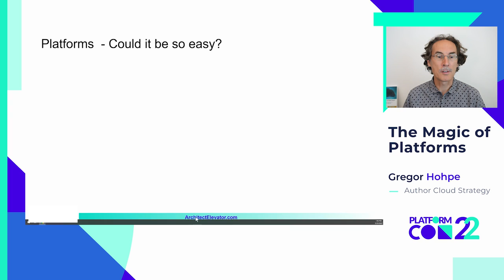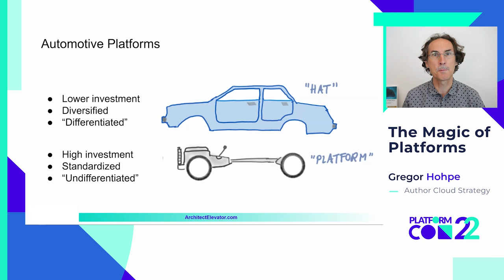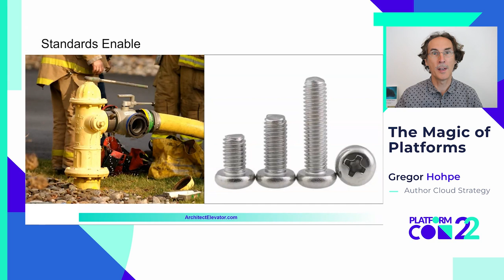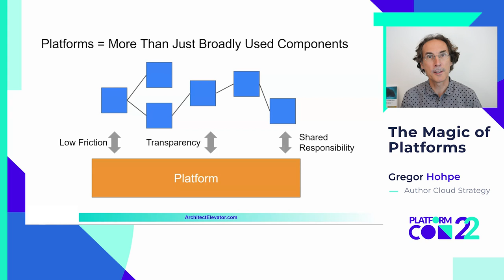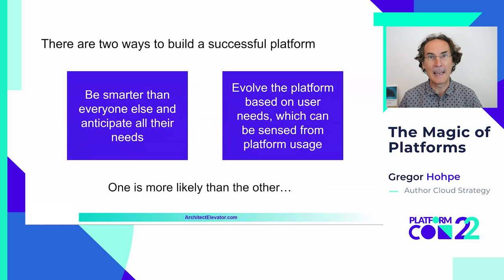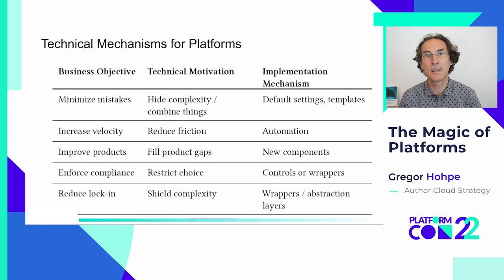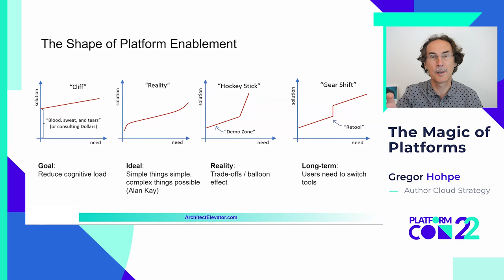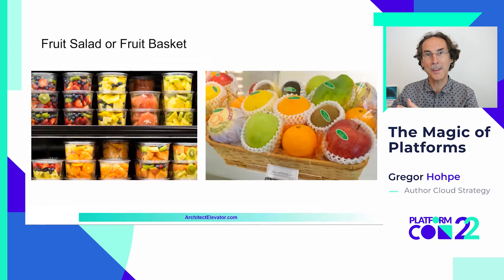The Magic of Platforms • Gregor Hohpe • PlatformCon 2022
Platform users stand on the proverbial shoulders of giants as they benefit from higher-level abstractions, reduced cognitive load, and lower friction. What is it like to be a giant, though? Building successful platforms isn't as simple as it looks. Sadly, too many platform initiatives that just relabel existing shared services are clearly doomed from the start. This talk looks at the main decisions and trade-offs you need to make when building an internal platform.

Speaker: Gregor Hohpe, Author Cloud Strategy.

Bio: As Director of Enterprise Strategy at AWS, Gregor helps technology leaders transform both their organization and their technology platform. You’ll find him riding the Architect Elevator from the engine room to the penthouse, perhaps automating serverless solutions in the morning and preparing board presentations in the afternoon. His favorite pastime is dissecting buzzwords and replacing them with meaningful decisions and architectural trade-offs.